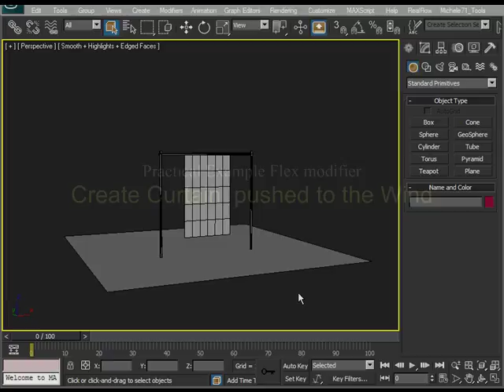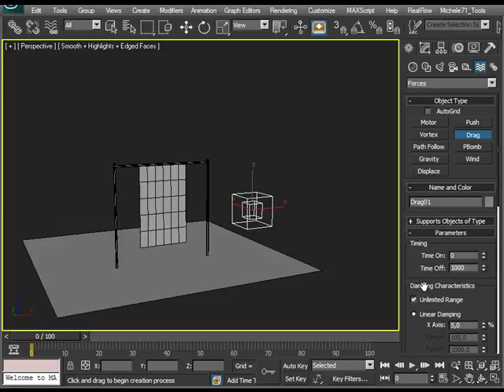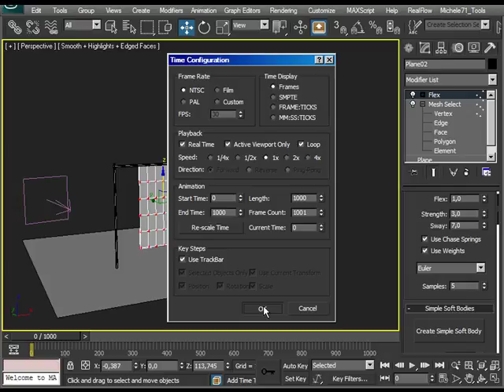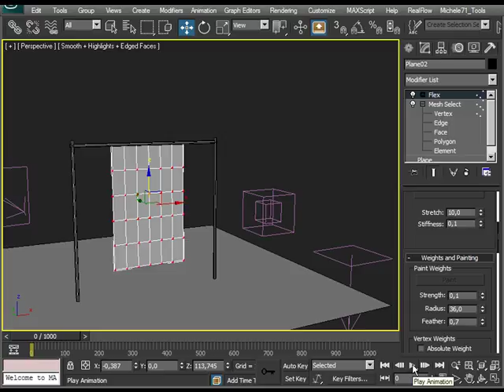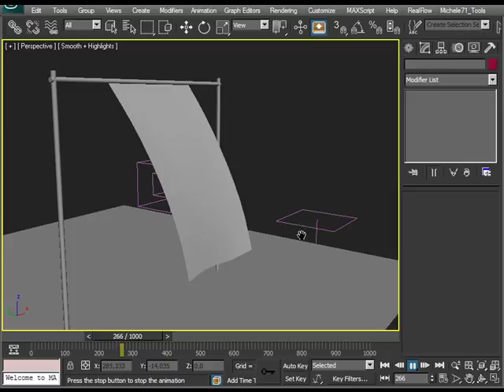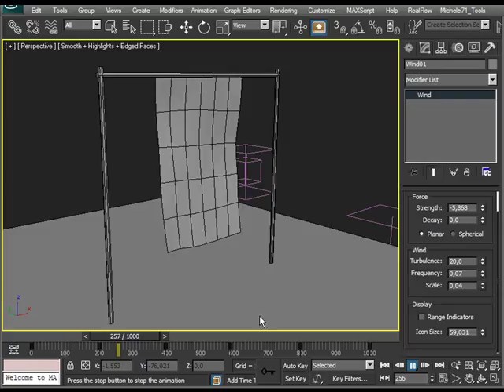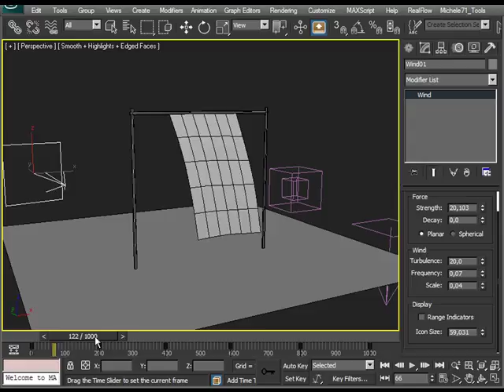Tutorial 3dsMax -- Flex Modifier - Example 2: Create Flag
In this second and final example, we analyze the effect as the Flex in the construction and creation of a flag, tent and so on.

The Flex modifier simulates soft-body dynamics using virtual springs between an object's vertices. You can set the springs' stiffness, or how actively they keep vertices from coming close to each other, as well as stretch, or how far apart they can move. At its simplest, this system causes vertices to lag behind an object as it moves. At a more advanced level, you can also control the sway, or how much the spring angle can change.

Sometimes completely unknown, the modifiers are very useful during the normal workflow of 3dsMax. These are old videos created with 3dsMax2010 but the modifiers are equal to the latest versions.